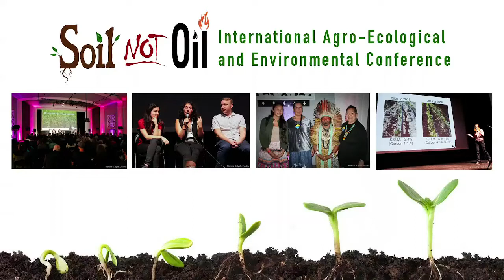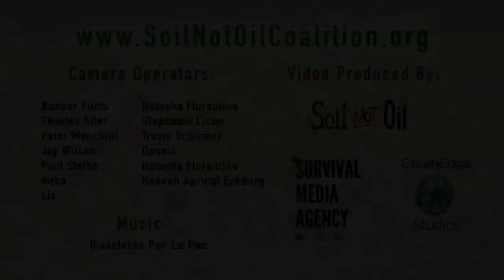Farmers: Modeling the Transition to Regenerative Agriculture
A discussion with Jon Katz about the difficult realities that farmers face internationally due to climate change, presented at the 2018 Soil Not Oil Conference. How regenerative agriculture addresses the catch 22 that many farmers face of wanting to produce organically but finding it harder to do in the face of climate change.

Jon Katz is an activist who works on community-based renewable energy and related projects in the Dominican Republic and Haiti.